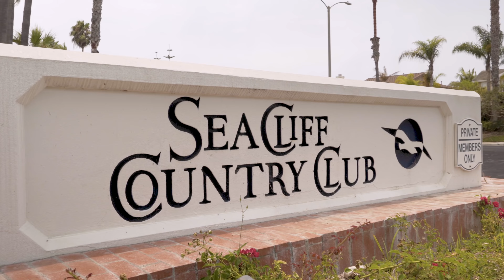🎥 Episode 1 of “Sparks Spotlight” - SeaCliff - Huntington Beach California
Take a tour around SeaCliff in Huntington Beach California. There is a ton of history behind what makes this community so special.  Find out more by watching the video.  If you are looking to buy or sell a home in SeaCliff - I would love to help as the area expert.